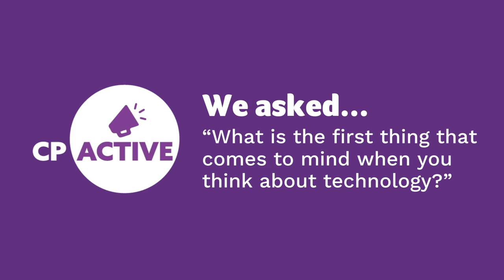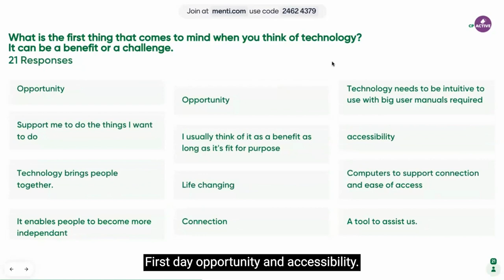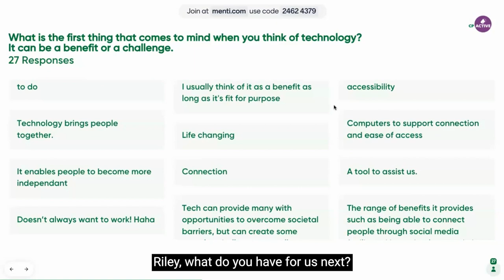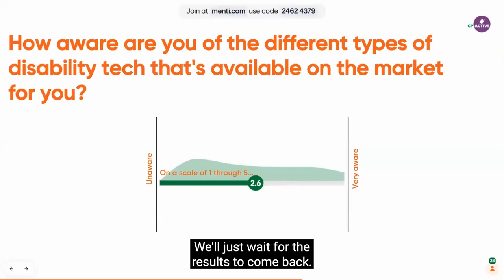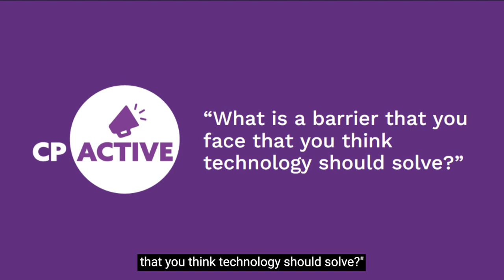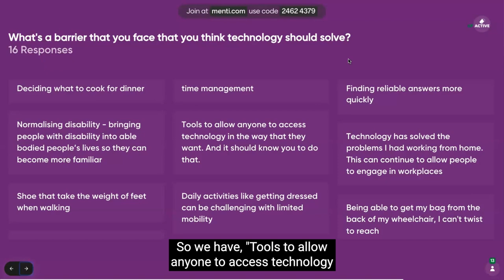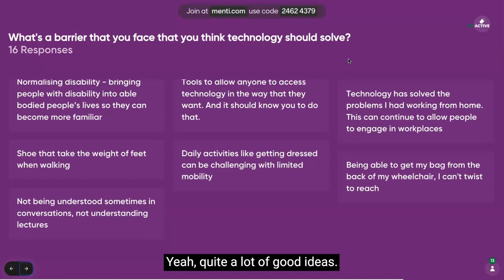CPActive Tech Talks highlights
Tech Talks - the future of technology and innovation highlights and guest speakers.